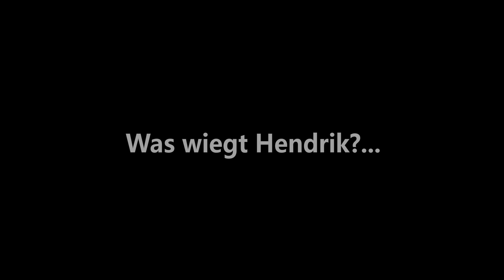Abnehmen Extrem Live-Experiment - Der Vergleich Vorher / Nachher #044 [Brachial-Spirit.com]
Bevor wir unser Programm Online stellen, zeigen wir euch die Erfolge, die zu erwarten sind einmal an unseren Live-Updates, wöchentlich 2 neue Videos zu diesem Thema, verfolgt uns aktiv und macht euch auch zum besseren ICH
I N F O S: